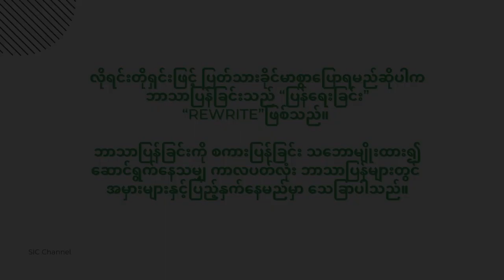ဘာသာပြန်ဆိုခြင်းနှင့်ပတ်သက်၍ သိကောင်းစရာ (အပိုင်း-၃)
Translation

English to Myanmar Translation
Translation Tips
# Language
Burmese Translation
Language Tips
English to Burmese
Translation Guide
Myanmar Language Learning
Translation Techniques
Language Skills
Burmese Language Tips
Translate English to Burmese
Translation Essentials
Burmese Language